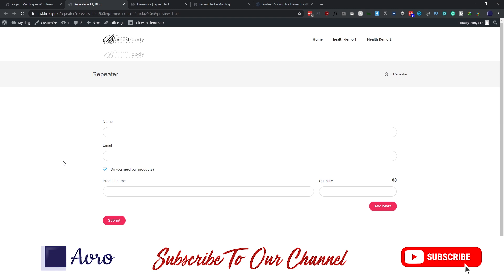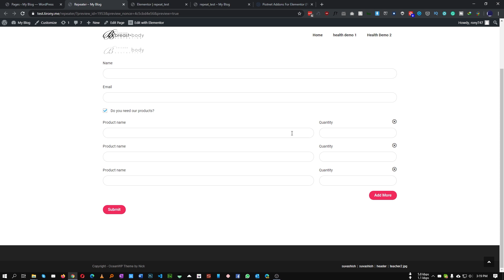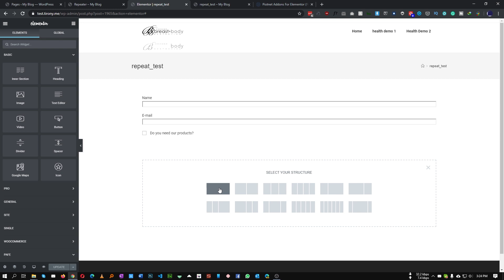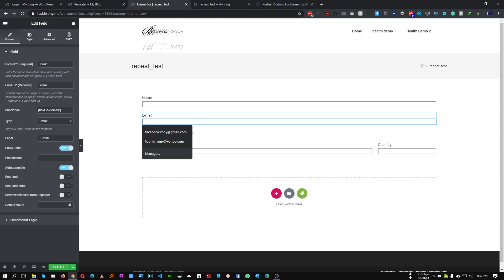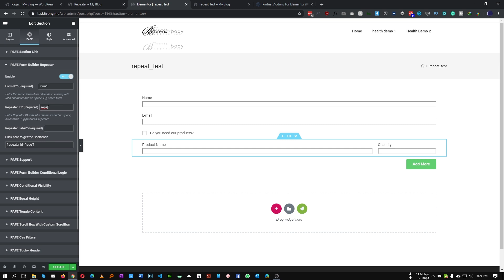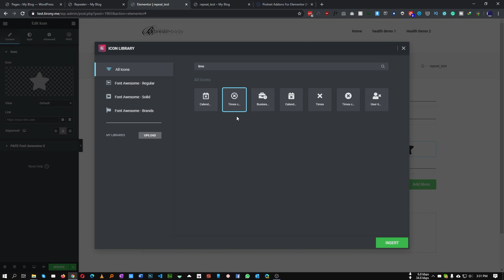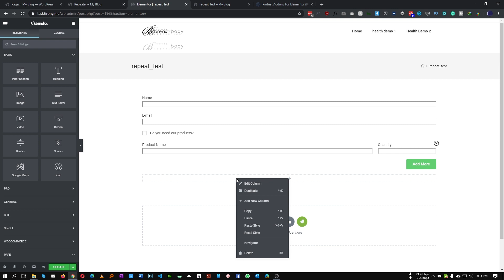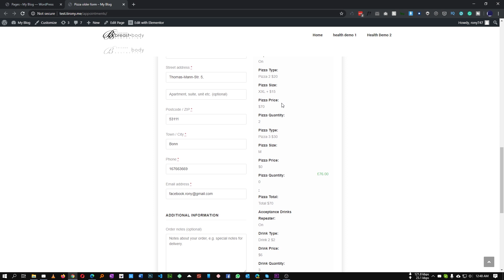Create Form with repeatable fields Piotnet addons conditional fields and Repeater section Tutorial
In this tutorial, I will show you guys how we can create a form with repeatable fields. I will also show you how you can use Piotnet addons conditional fields and repeatable sections.